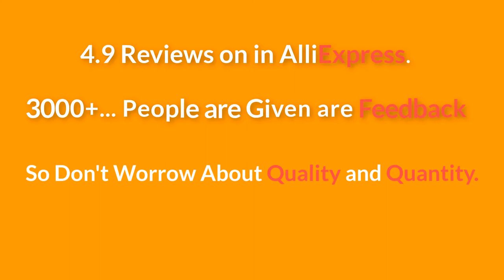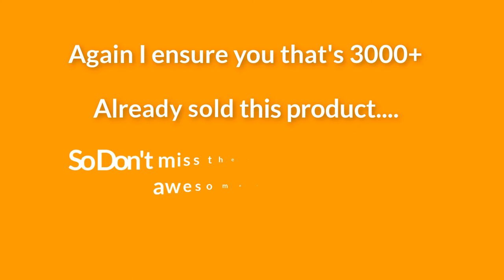Cheap designer bags, Bags for women, Discount handbags. How to buy expensive luxury brands for less!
Cheap designer bags, Bags for women, Discount handbags

3 main categories of discussion:
1. General mindset to adopt
2. Tips for buying online
3. Tips for buying overseas

#Product Feture##
*Good Feed Back
*100% buyer protection
*Return excepted

how to buy expensive brand for less, top 10 best handbags of 2018, leather messenger bag, designer handbags, leather handbag, michael kors handbag, designer bags, designer handbag collection, black friday shopping, handbags, ladies handbags in lowest price

lifestyle, handbag, handbag collection, fashion week, chanel unboxing, luxury lifestyle, high end, christian louboutin, aspinal of london, dior, chanel boy unboxing, haul, designer handbags, sophie shohet lamborghini, sophie shohet bag